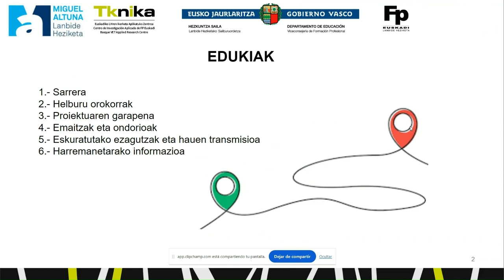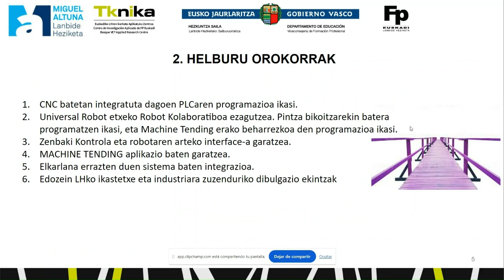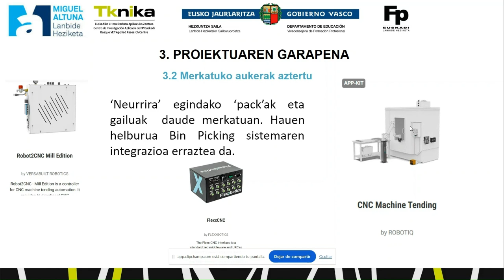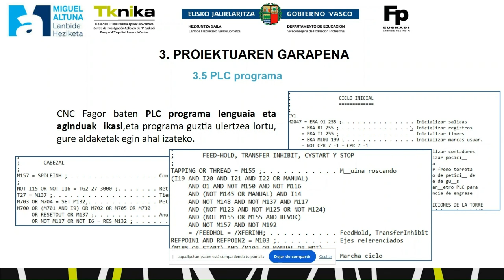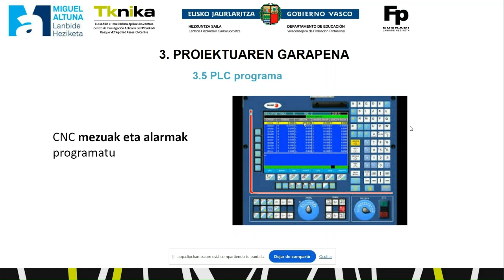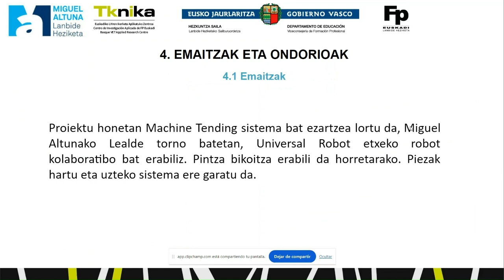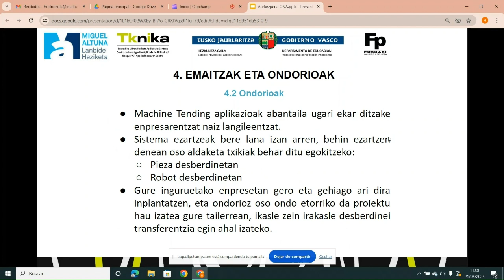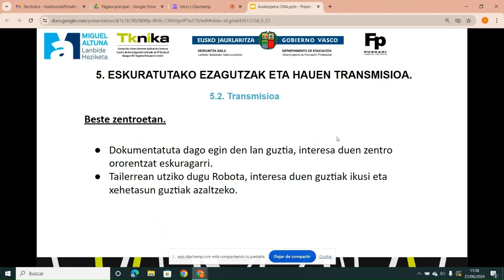Robot kolaboratibo bitartez Machine Tending aplikazio baten ezarketa. EUS.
Proiektu honetan, Machine Tending aplikazio baten, konkretuki, zenbaki kontroleko (CNC) makinetan karga eta deskarga prozesu baten inplementazioa planteatzen da. Makina eta robotaren arteko interface-a garatuz, makina eta instalazioei autonomia handituz, gizakiarekin elkarlanean, jarduera errepikakor eta arriskutsuak ekidin eta gizakiari balore handiagoko jardueretan aritzeko beta emanaz. // En este proyecto se plantea la implementación de un proceso de carga y descarga en máquinas de control numérico (CNC) de una aplicación Machine Tending, en concreto. Desarrollando el interfaz máquina-robot, aumentando la autonomía de las máquinas e instalaciones, colaborando con el ser humano, evitando actividades repetitivas y peligrosas y permitiendo al ser humano dedicarse a actividades de mayor valor.